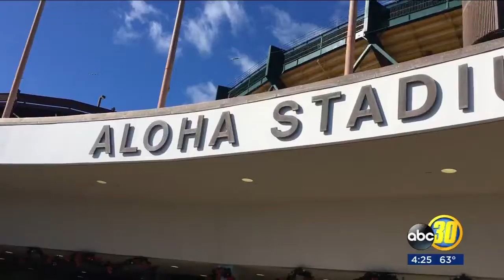Fresno State's victory in Hawaii Bowl